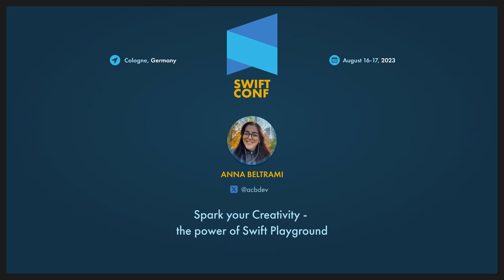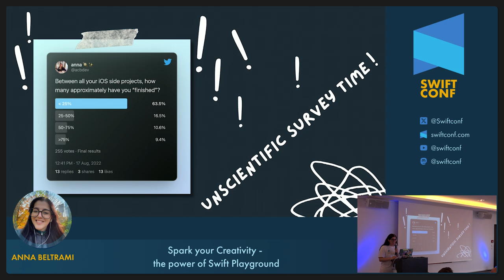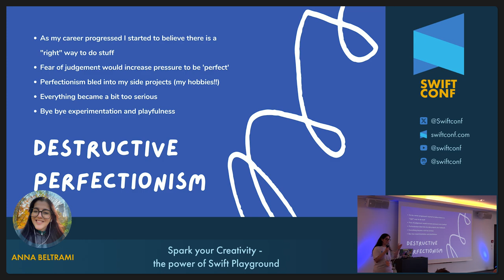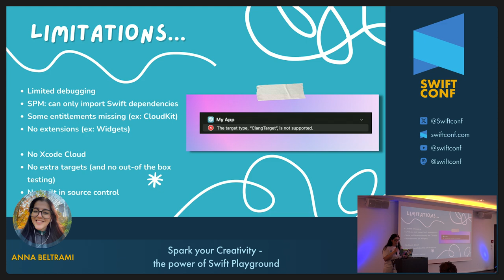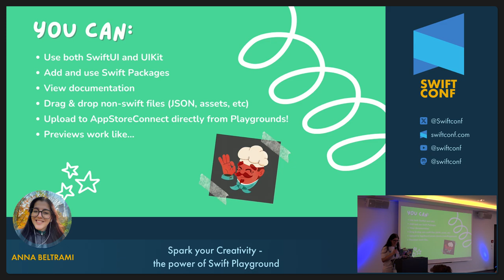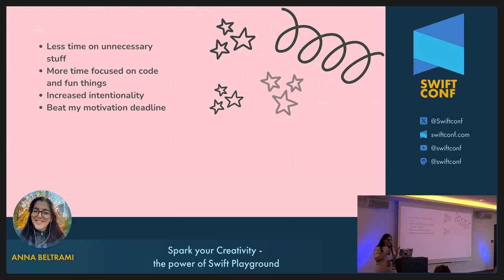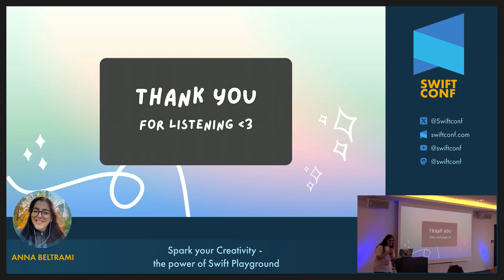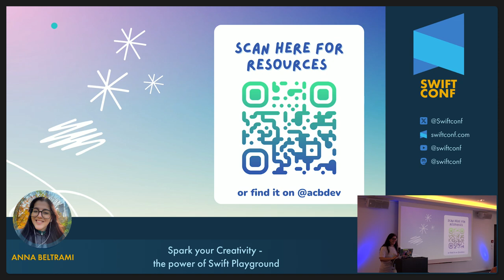SwiftConf 2023 – Anna Beltrami: Spark your Creativity - the power of Swift Playground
Explore the creative possibilities of Swift Playgrounds. Anna, a mobile infrastructure engineer at Spotify, shares insights into Swift playground tinkering.

Bio: Anna is a mobile infrastructure engineer and passionate skier and climber.